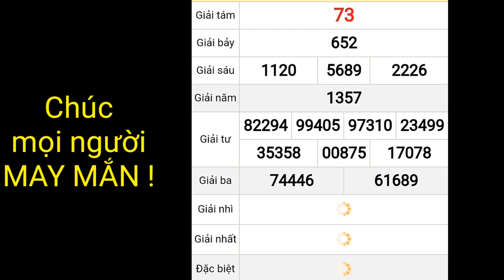Quay Thử Dự đoán Kết Quả Xổ Số Miền Nam Ngày 04 tháng 04 năm 2021 - Quay thử KQXS Tiền Giang - XSTG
Quay Thử Kết Quả Xổ Số Miền Nam Ngày 04 tháng 04 năm 2021

Quay thử kết quả xổ số Miền Nam ngày 4/4/2021/xsmn/kqxsmn

*MIỀN BẮC
Thứ 2: Xổ số kiến thiết Hà Nội ( xshn )
Thứ 3: Xổ số kiến thiết Quảng Ninh ( xsqn)
Thứ 4: Xổ số kiến thiết Bắc Ninh (xsbn)
Thứ 5: Xổ số kiến thiết Hà Nội ( xshn )
Thứ 6: Xổ số kiến thiết Hải Phòng ( xshp)
Thứ 7: Xổ số kiến thiết Nam Định (xsnd)
Chủ Nhật: Xổ số kiến thiết Thái Bình ( xstb)
*MIỀN NAM
Thứ 2: TP. HCM (xshcm), Đồng Tháp (xsdt), Cà Mau (xscm)
Thứ 3: Bến Tre (xsbt), Vũng Tàu (xsvt), Bạc Liêu (xsbl)
Thứ 4: Đồng Nai (xsdn), Cần Thơ (xsct), Sóc Trăng (xsst)
Thứ 5: Tây Ninh (xstn), An Giang (xsag), Bình Thuận (xsbth)
Thứ 6: Vĩnh Long (xsvl), Bình Dương (xsbd), Trà Vinh (xstv)
*MIỀN TRUNG
Thứ 2: Thừa T. Huế (XSTTH), Phú Yên (XSPY)
Thứ 3: Đắk Lắk (XSDLK), Quảng Nam (XSQNM)
Thứ 4: Đà Nẵng (XSDNG), Khánh Hòa (XSKH)
Thứ 5: Bình Định (XSBDI), Quảng Trị (XSQT), Quảng Bình (XSQB)
Thứ 6: Gia Lai (XSGL), Ninh Thuận (XSNT)
Thứ 7: Đà Nẵng (XSDNG), Quảng Ngãi (XSQNG), Đắk Nông (XSDNO)
Chủ Nhật: Khánh Hòa (XSKH), Kon Tum (XSKT)